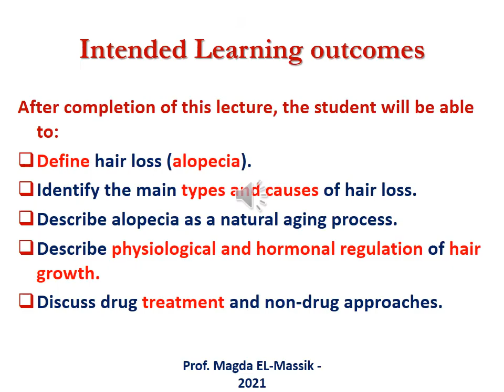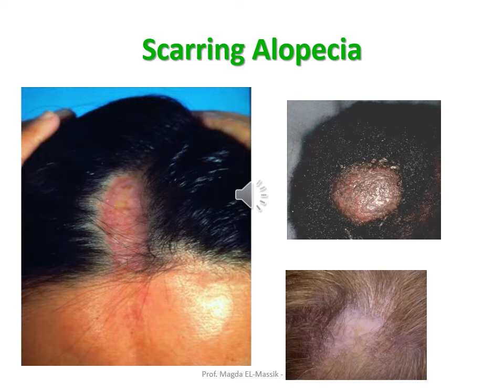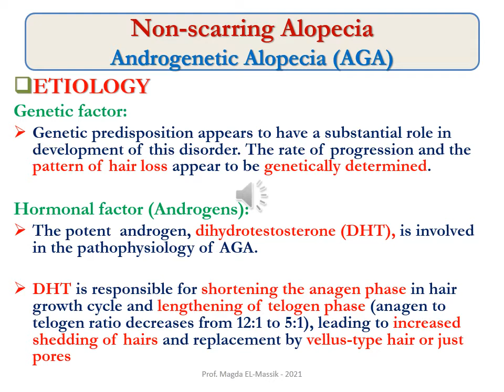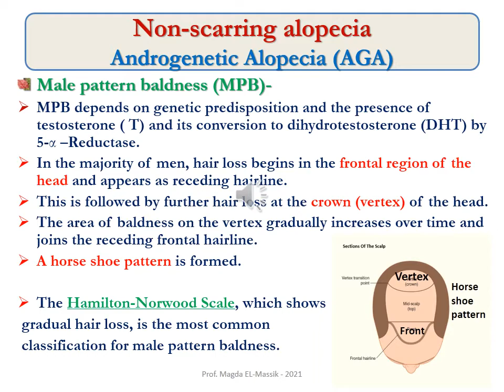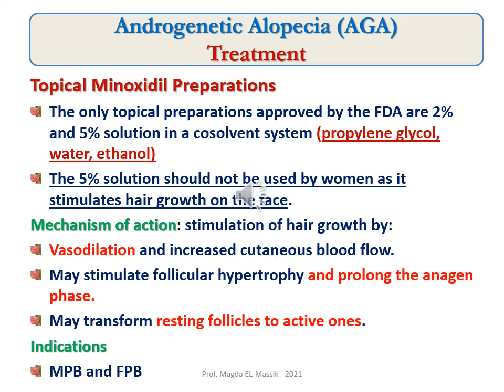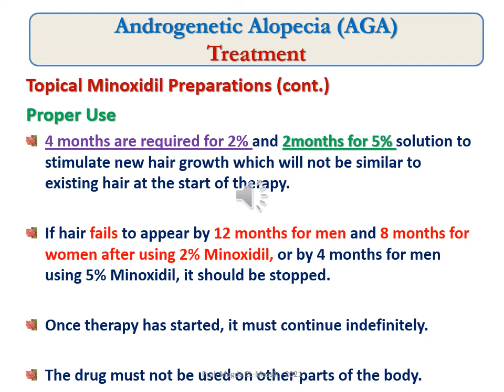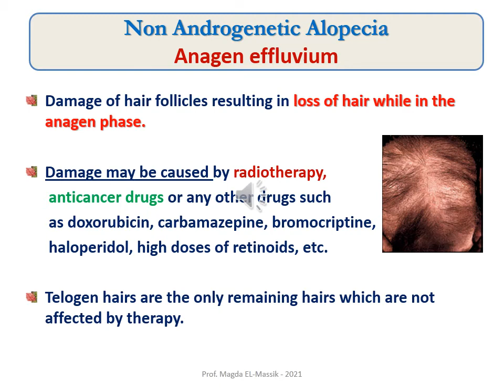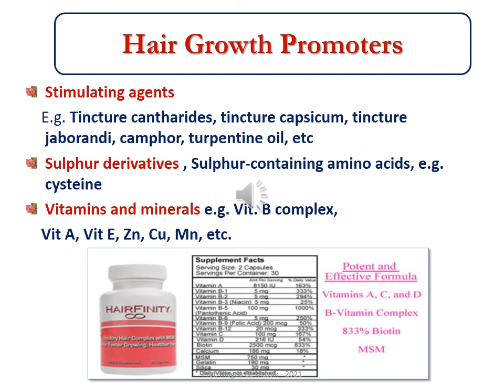lecture 5 hair loss 2021 Prof Magda EL Massik دفعة 69